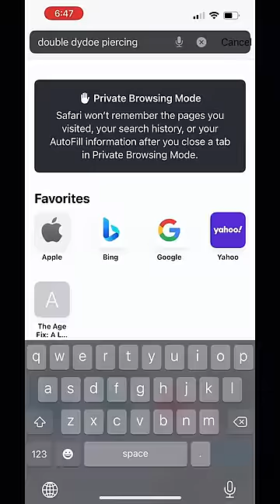Dydoe Piercing- The Most Painful Piercing EVER?!?!